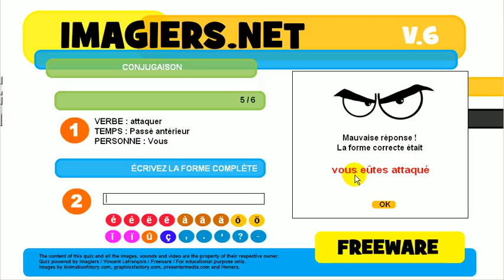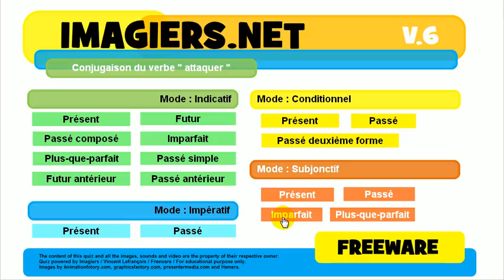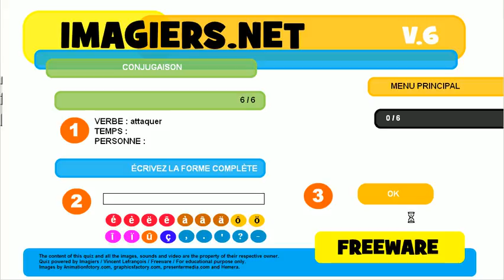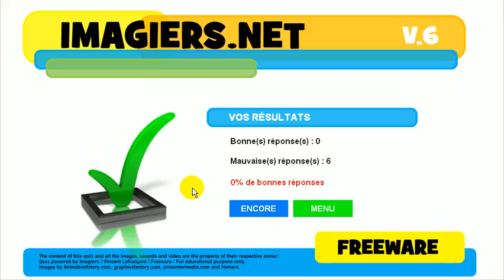フランス語を学ぶ # 共役 # attaquer